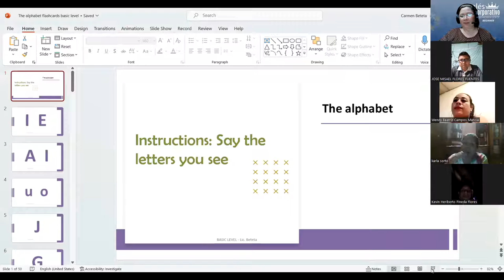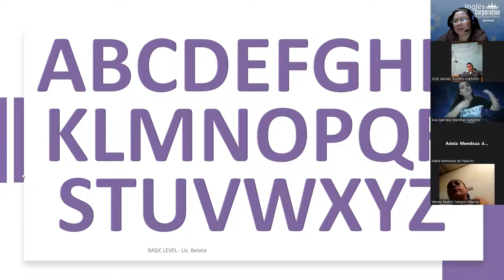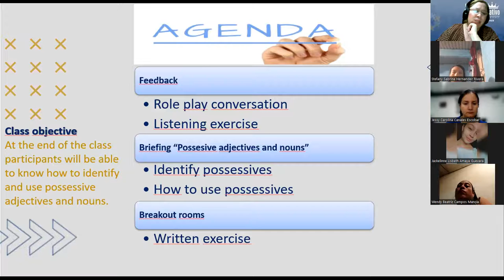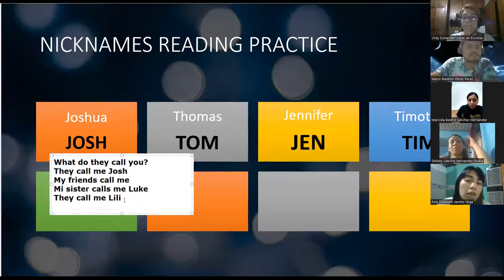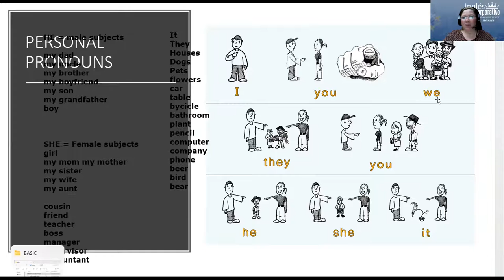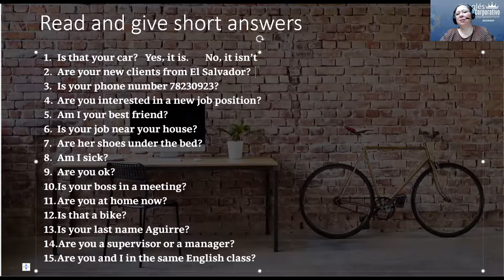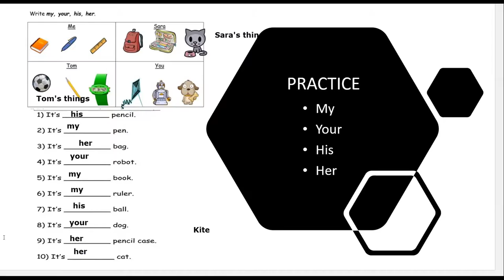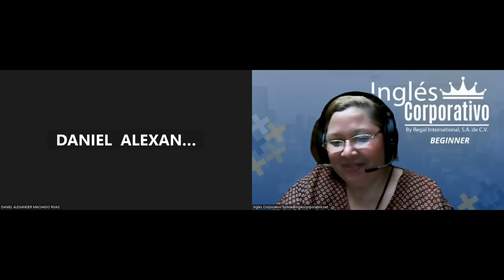Session 4-23-11-2023-IC29750-0028-2023-Beteta-Possesive adjectives and nouns